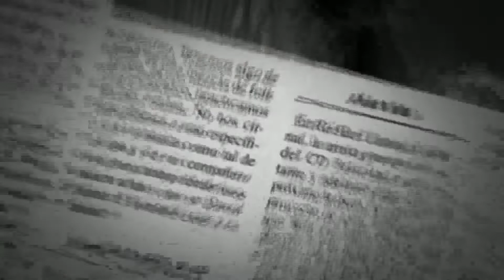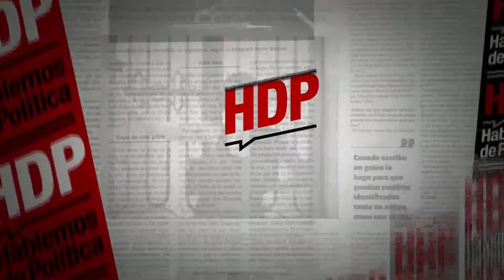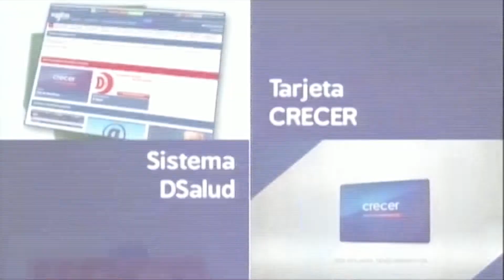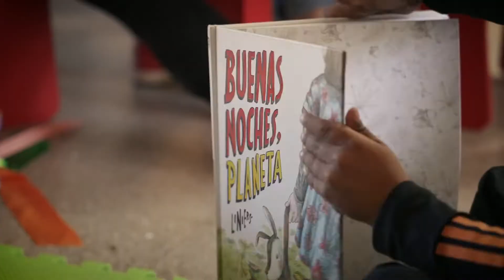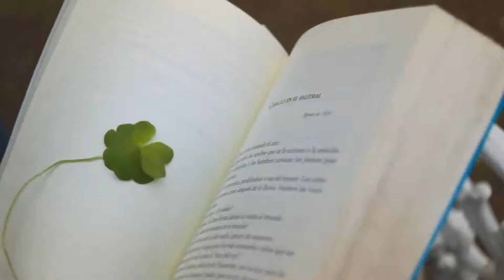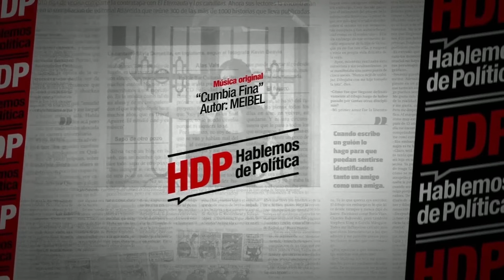Guillermo Jerez y Lucas Simoniello sobre el proyecto de nocturnidad